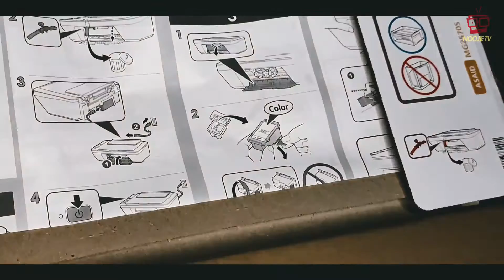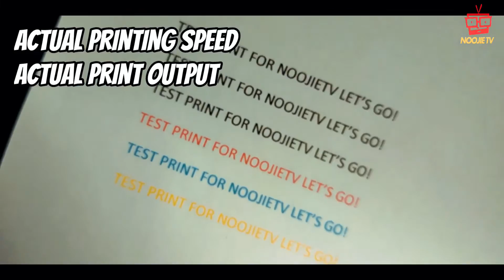CANON PIXMA MG2570S PRINTER HONEST REVIEW! 2500 PESOS ONLY? SULIT?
In this video I will unbox and give an honest review about the printer I bought for only 2500 pesos! worth it ba?